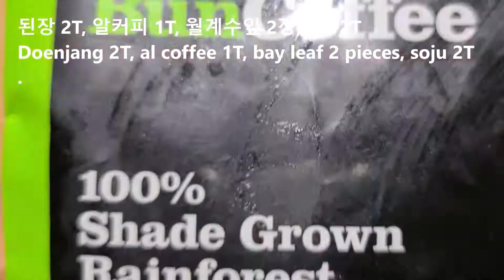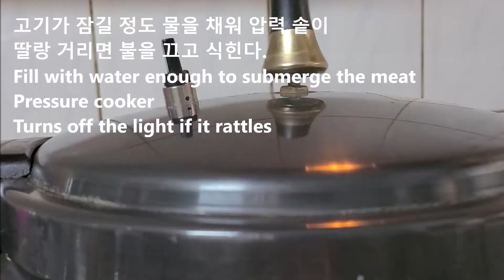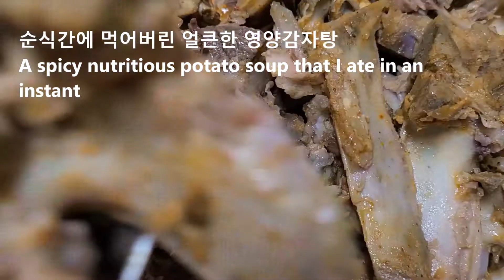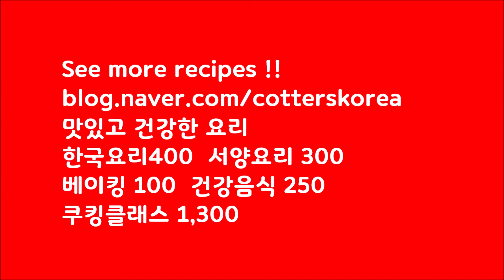우거지/시래기 감자탕/막걸리에 빠진 돼지/압력솥요리 Gamjatang / Pork Bones Soup Korean food 맛있고 건강한 Yummy Healthy Food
우거지/시래기 감자탕/막걸리에 빠진 돼지/압력솥요리
Gamjatang / Pork Bones Soup Korean food

돼지 등뼈를 막걸리에 30분 동안 담가 놓으면
연육작용과 냄새 제거로
고기 비릿한 잡냄새는 없어지고 고기의 육질이 부드럽게 됩니다.
월계수잎과 커피로 2차 잡냄새를 깔끔하게 날려주어요.
미리 만들어 놓은 만능 야채육수를 사용해
육수의 깊은맛으로 더욱 맛있는 감자탕이 되었어요.
쉽고 간편해서 언제든지 만들어 드실수가 있습니다.
이제 집에서도 구수한 감자탕 끓여보세요.

감자탕은
필수 아미노산과을 다량 함유하고 있으며
비티민 E,B1,B2,칼슘등이 있어,성인병 예방,골다골증,노화방지와
성장발육 촉진, 피로 및 원기회복에 좋다고 합니다.

Ugeoji / Siraegi Gamjatang / Pork in Makgeolli / Pressure cooker

Soak the pork spine in Makgeolli for 30 minutes
By removing odor and tenderness
The smell of fishy meat disappears and the meat quality is softened.
It neatly blows off the secondary smell with bay leaf and coffee.
Using pre-made all-round vegetable broth
The deep taste of the broth made it even more delicious.
It's easy and simple, so you can make it anytime.
Now let's boil the delicious potato soup at home.

Gamjatang
It contains a large amount of essential amino acids,
Vitamin E, B1, B2, calcium, etc., prevent adult diseases, osteoporosis, aging prevention and
It is said to be good for promoting growth and development, recovering from fatigue and energy.

Thank you for Subscrib  & Like